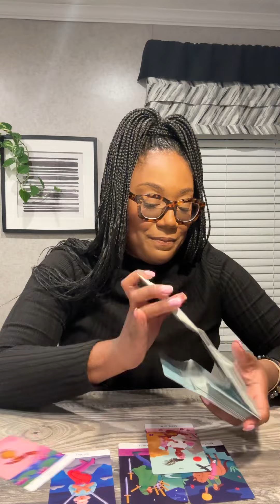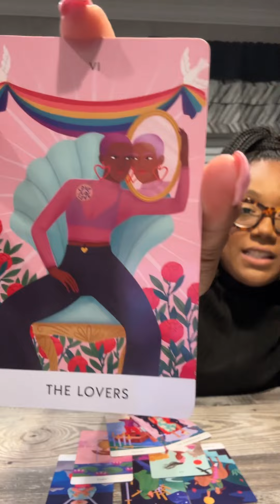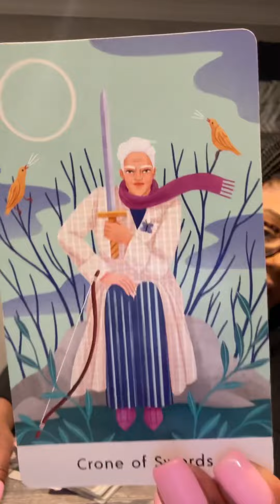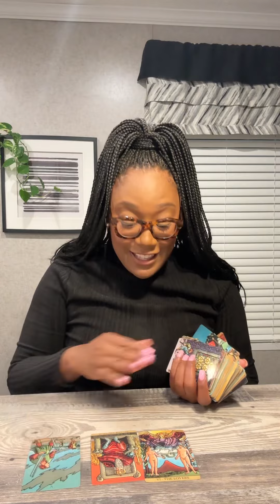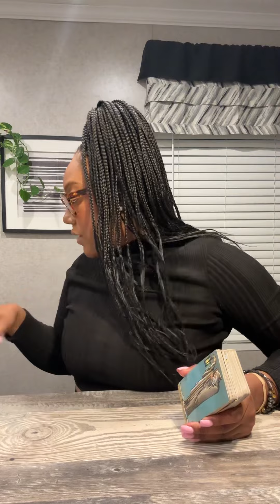Why is Diddy giving his publishing back to his artists?